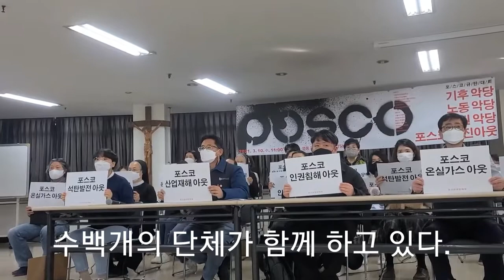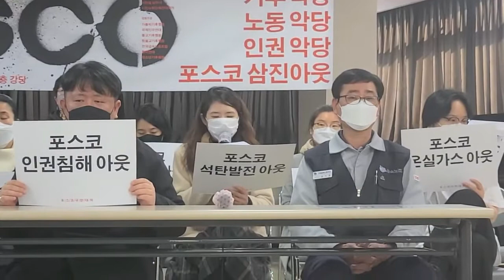포스코, 삼짓아웃 규탄대회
10일 오전 11시 가톨릭회관 강당에서 사회시민단체들이  포스코의 문제를  규탄하는 기자회견을 하고 있다.